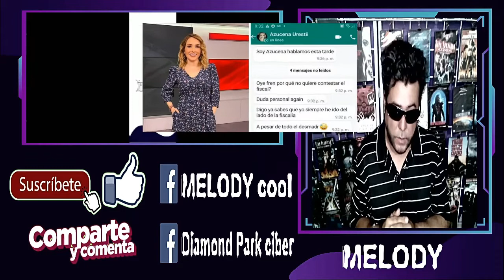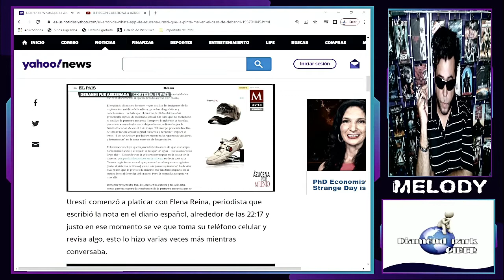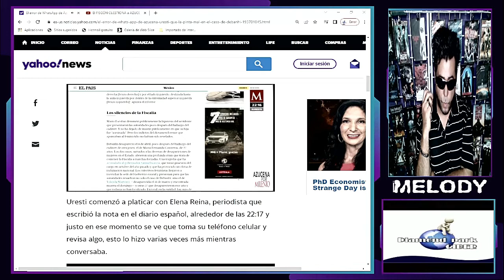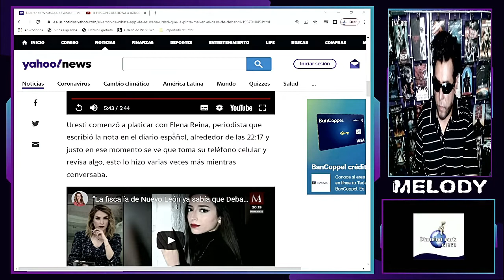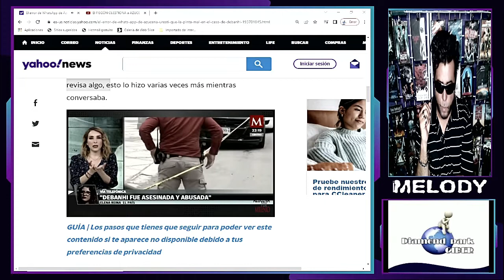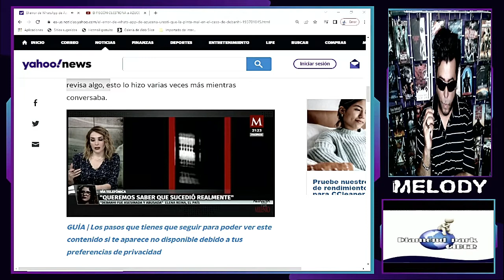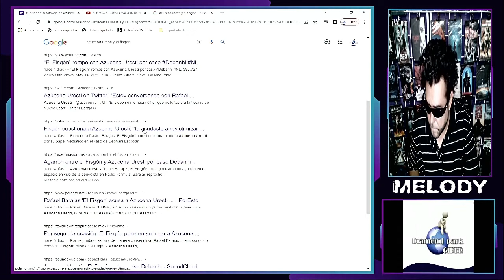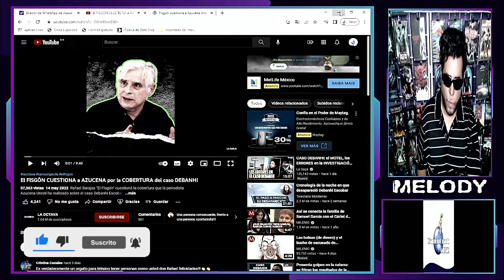El error de WhatsApp de Azucena Uresti